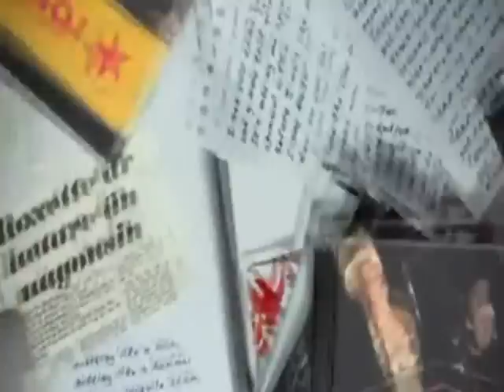Roxette - Breathe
an tribute video